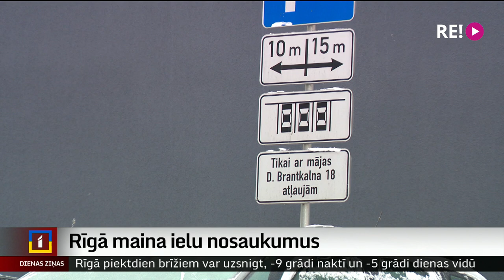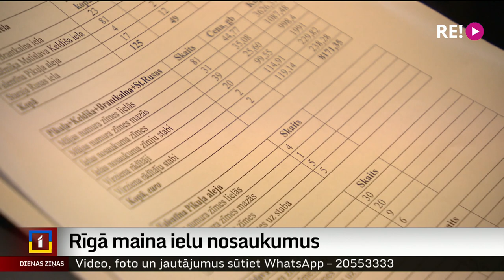Rīgā maina ielu nosaukumus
Turpinot publiskās telpas atbrīvošanu no padomju režīmu slavinošiem objektiem, Rīgas dome šonedēļ lēmusi mainīt četru galvaspilsētas ielu nosaukumus. Cik izmaksās adrešu maiņa? Un ko šīs izmaiņas nozīmēs attiecīgo ielu iedzīvotājiem? Par to – Ģirta Zvirbuļa sižetā.